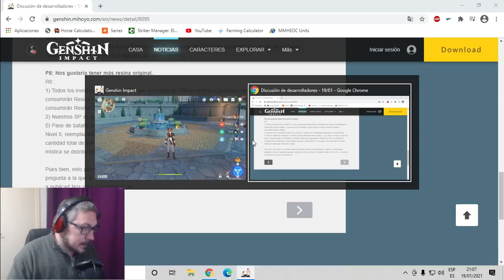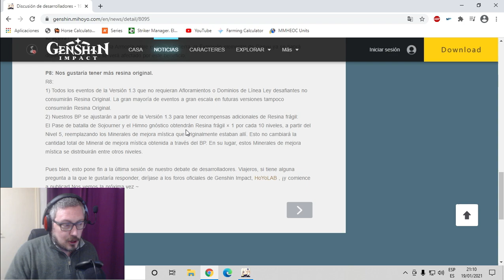Tendremos más resina en Genshin Impact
¡Muy buenas! Hoy os traigo un segundo video de Genshin Impact, hablando de las noticias que hemos visto hoy en las que nos confirman que tendremos más resina y os doy una teoría... ¡a ver si acierto!